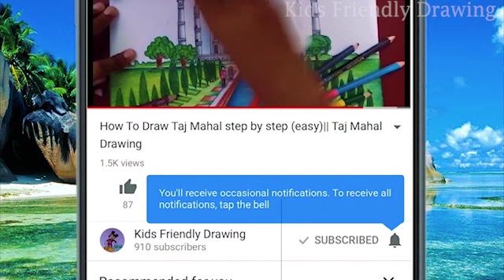Romantic Moonlight Scenery Drawing with Oil Pastels Step by Step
Hello Everyone! In this drawing tutorial we are going to learn romantic moonlight scenery drawing using titi oil pastels step by step.